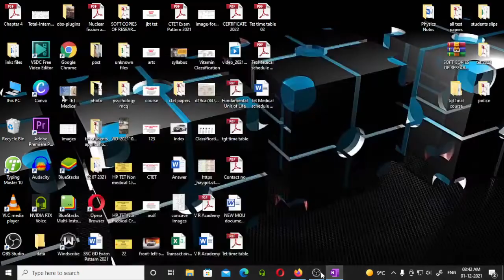math//HP Police constable preparation//math //general science//hp police constable preparation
My YouTube Videos Making Tools :

Green Screen